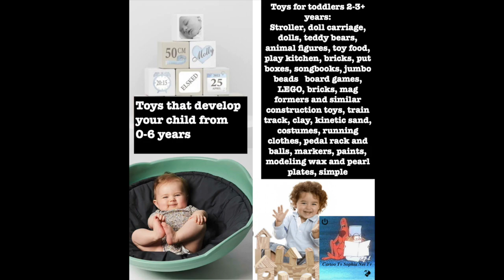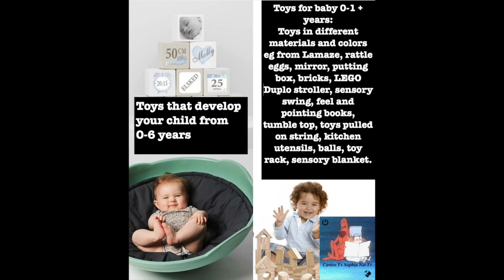Clay plate With imprint Development And Fun. Toys That Make Children Smarter. And Funny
Toy Test. Toys That Make Children Smarter. And Funny. Clay plate With imprint